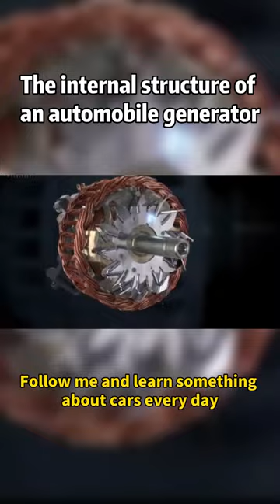The internal structure principle of the car generator!